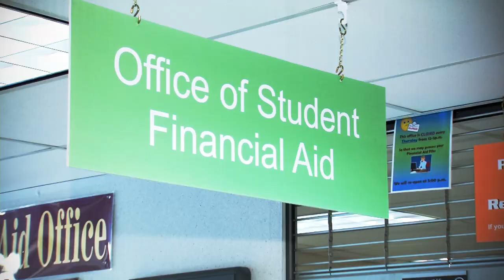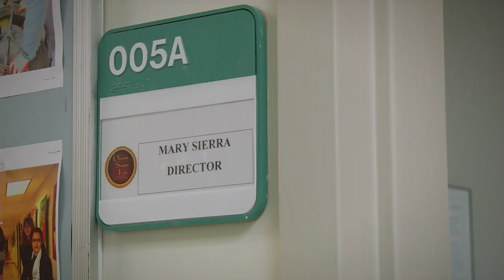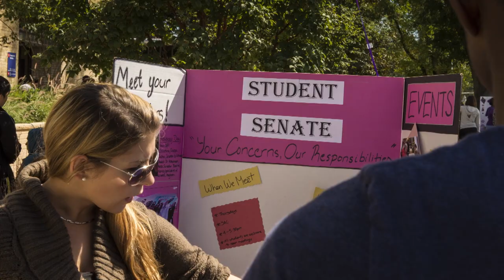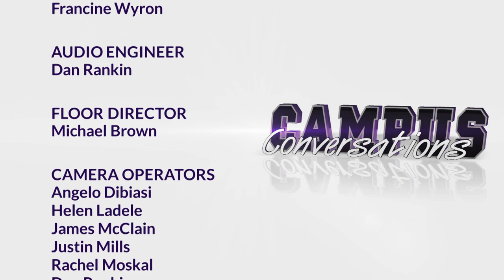Campus Conversations - Politics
This episode of campus conversations takes a look at political science; what issues college students want to see their elected officials act on; and how we can make our voices heard in our communities and at montgomery college.